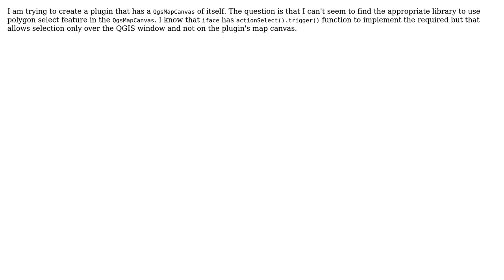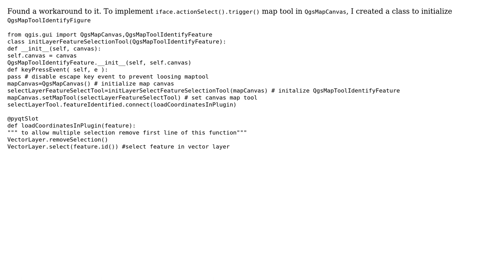GIS: Is there any polygon select map tool for QgsMapCanvas?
With thanks & praise to God, and with thanks to the many people who have made this project possible! | Content (except music & images) licensed under CC BY-SA | Music | Images & others | With thanks to user tinlyx user Ashutosh Vaish and the Stack Exchange Network Trademarks are property of their respective owners. You are responsible for your own actions.